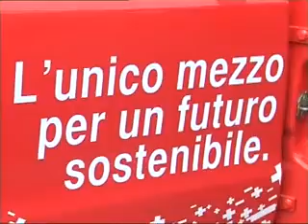Auto elettriche da bolzano al prato della valle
Klimamobility e-tour 2011 si è fermato a Padova. Il raid ecosostenibile di auto elettriche ha fatto tappa in Prato della Valle riconoscendo alla città del Santo una spiccata vocazione alle energie rinnovabili. Capo della spedizione il direttore della fiera di Bolzano Reinhold Marsoner che ha incontrato il vice sindaco Ivo Rossi. "La provincia di Bolzano è l'unica in Italia a coprire con oltre il 50% del proprio fabbisogno energetico con fonti rinnovabili-ha spiegato Marsoner - e questo tour serve a divulgare il messaggio che è possibile raggiungere obiettivi importanti su questo fronte. Sappiamo che anche Padova ha fatto molto su questo versante".
A Padova sono molteplici le operazioni di conversione verso la green economy delle fonti di approvvigionamento energetico. "E'proprio di questi giorni l'allacciamento dell'impianto fotovoltaico dello stadio Euganeo alla rete elettrica - spiega Ivo Rossi - ed altre superfici a pannelli fotovoltaici sono in realizzazione sul palaindoor sempre alle spalle dello stadio, oltre a quelli che saranno realtà entro l'anno al PalaFabris e sul tetto dell'Interporto. In tutto 50megawatt saranno prodotti a Padova entro l'anno dalla luce del sole. Il fatto che anche gli amici di Bolzano ci riconoscano questo impegno sul fronte delle energie rinnovabili fa davvero piacere".